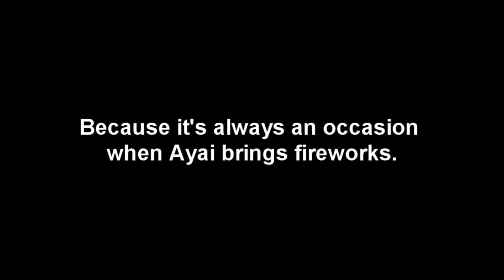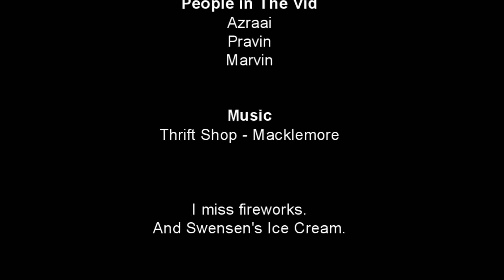TheDondaLoon - Some 2012 Vids Part 3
The struggle of knowing ones hunger could potentially drive you mad.
In spite of knowing this fact, I still refuse to buy, what is most commonly refered to as "snacks".
All in an effort to reduce body mass, which even the theory sounds plausible, isn't helping me one bit.